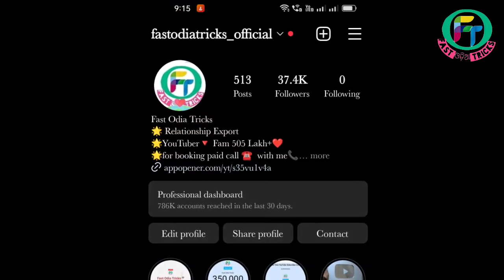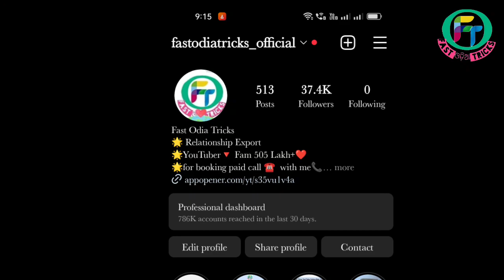ପ୍ରେମରେ ଶାରୀରିକ ସମ୍ପର୍କ ରଖିବା ଠିକ ନା ଭୁଲ